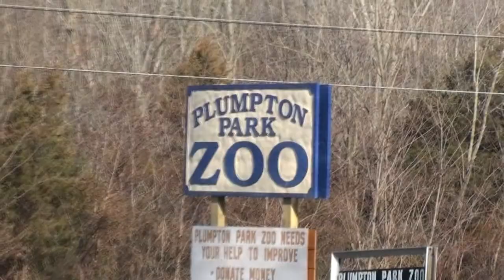Plumpton Park Zoo - Rising Sun, MD - January 6, 2011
Anthony and I went to the Plumpton Park Zoo in Rising Sun, MD! They have some amazing animals and we had a great time!